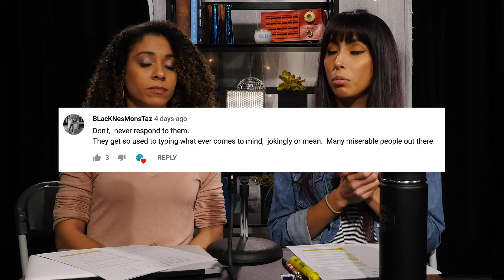How We Got Saved!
Episode 12 | January 19, 2019 | Weekly Wrap Up

Welcome to CBN Weekly Wrap Up! Let's chat about knowing God!

Need prayer?

Want to become a CBN Partner?

Want to grow in your faith? Check these online courses!